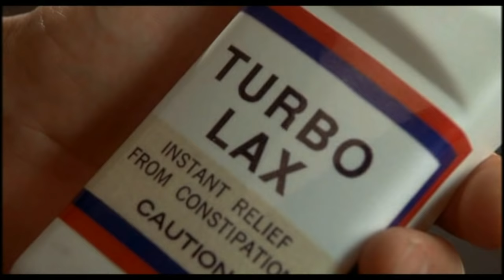Durchfall Extrem 2